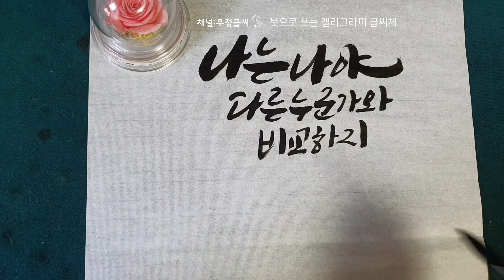캘리그라피 기초 글씨체 연습 좋아요체와 힘내라체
사용도구: 신랑호필

체험단으로 받은 붓과 화선지입니다~^^